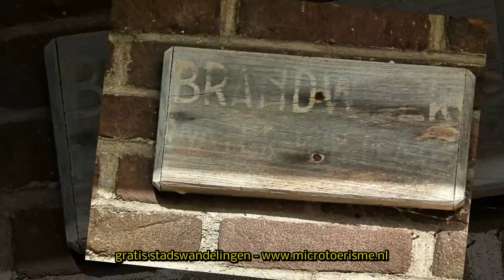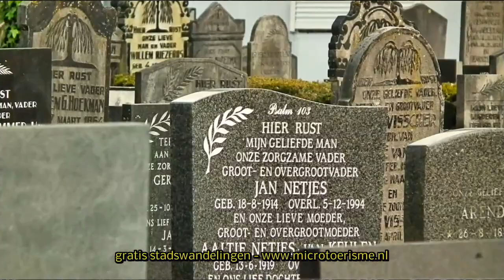ZichtOp: Genemuiden (NL)